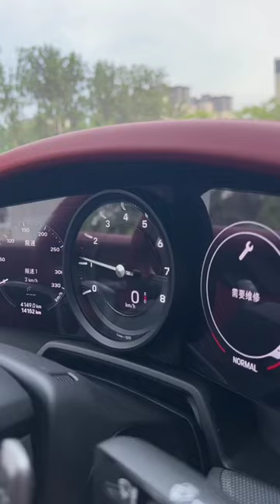Porsche 911 Carrera Impressive Review